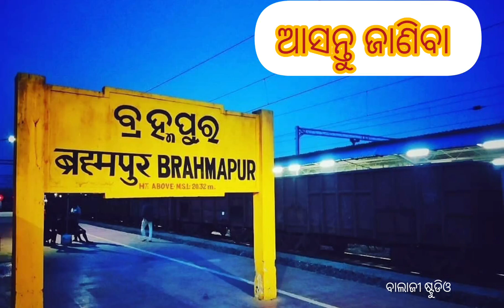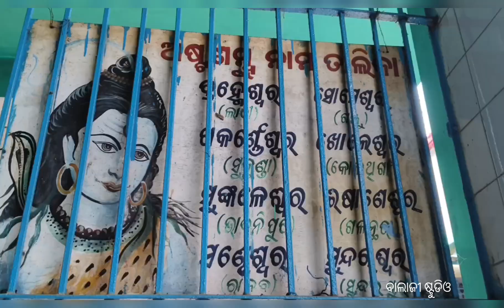ଆସନ୍ତୁ ଜାଣିବା ବ୍ରହ୍ମପୁର ନାମକରଣ ରହସ୍ୟ BRAMHAPUR berhampur city ODISHA